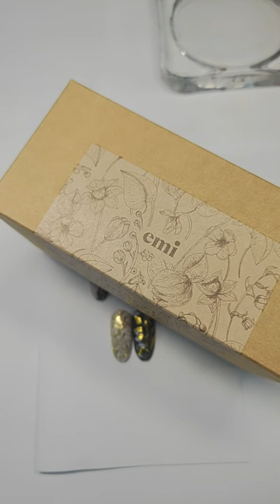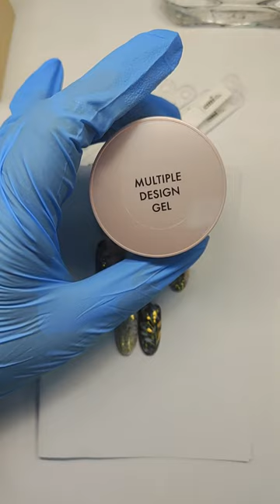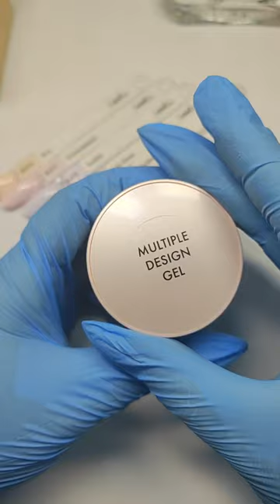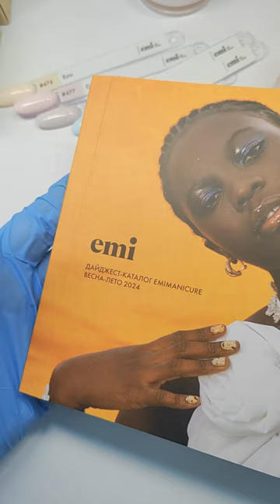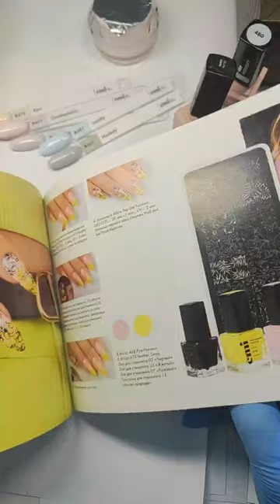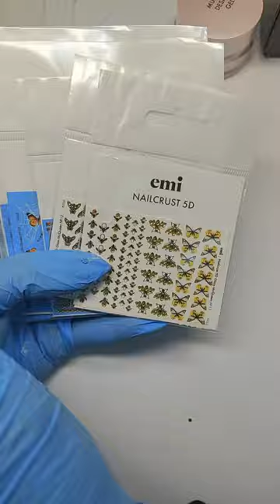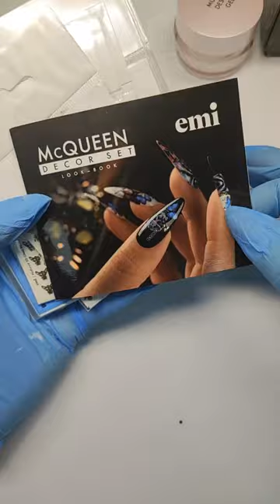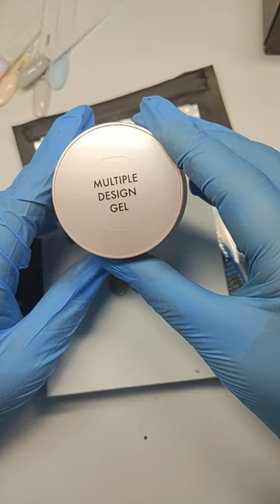Быстрые дизайны с коллекцией гель-лаков Root Cause. Мастер-класс Натальи Каклюгиной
Поработали с новым набором гель-лаков пастельных оттенков Root Cause.

Шесть пастельных выбеленных оттенков словно шепотом передают нежность и беззаботность. Деликатные розовый, лавандовый, персиковый невероятно женственны и при этом насыщены энергией весны.

Для дизайна также использовали новый гель для дизайна Multiple design gel, который подойдет для отпечатывания фольги, для втирки пигментов, создания объемных элементов и для переноса дизайнов в технике стемпинга.

Для мастер-класса использовались:

Набор гель-лаков Root Cause, 9 мл – стоимость 4150 руб.
E.MiLac RC Пало Санто №479, 9 мл – стоимость 770 руб.
E.MiLac RC Ясность сознания №481, 9 мл – стоимость 770 руб.
E.MiLac RC Cкромность №480, 9 мл – стоимость 770 руб.
E.MiLac RC Тактильность №478, 9 мл – стоимость 770 руб.
E.MiLac RC Созерцание №477, 9 мл – стоимость 770 руб.
E.MiLac RC Экрю №476, 9 мл – стоимость 770 руб.
E.MiLac Черный глянец №030, 9 мл – стоимость 770 руб.
E.MiLac Base gel, 9 мл – стоимость 900 руб.
E.MiLac Slider Top Gel, 9 мл – стоимость 100 руб.
E.MiLac Velvet Top Gel, 9 мл – стоимостПорь 1100 руб.
EMPASTA Белый рафинад 5 мл – стоимость 670 руб.
Фольга глянцевая Благородное золото 1,5 м – стоимость 100 руб.